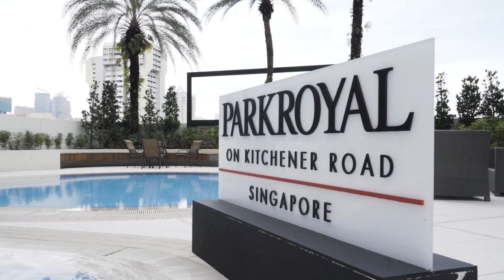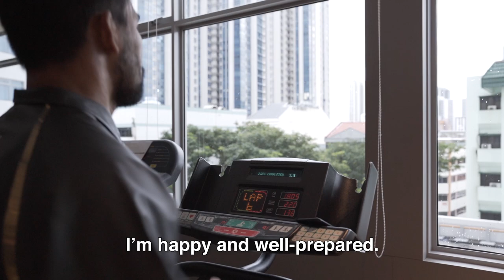ONE: COLLISION COURSE Vlog | Kryklia, Stoica, Nong-O & More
Go behind the scenes of ONE: COLLISION COURSE and follow the superstars competing at ONE Championship’s blockbuster 18 December event! Featuring reigning ONE World Champions Roman Kryklia and Nong-O Gaiyanghadao, World Title challengers Andrei Stoica and Rodlek PK.Saenchai Muaythaigym, and more!